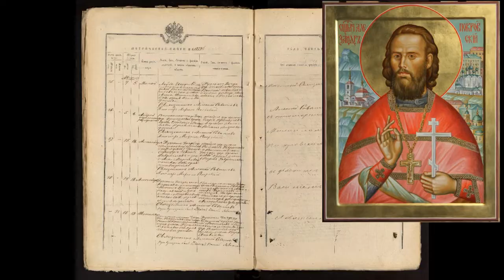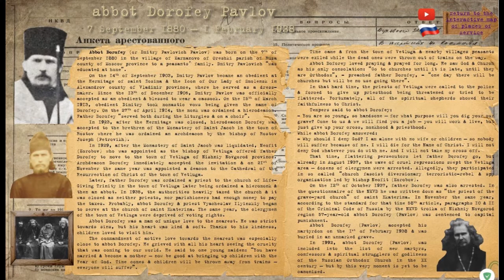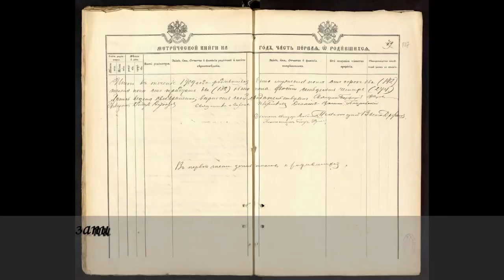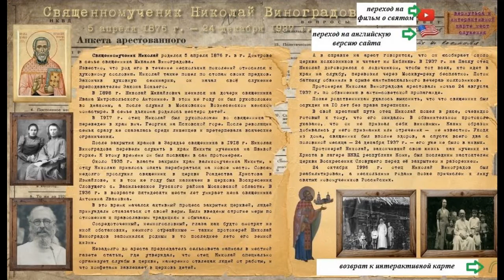Беседа о новомучениках